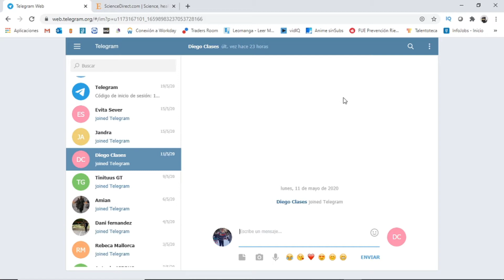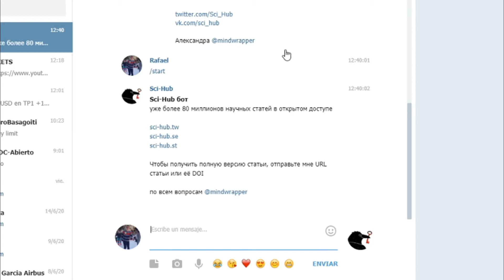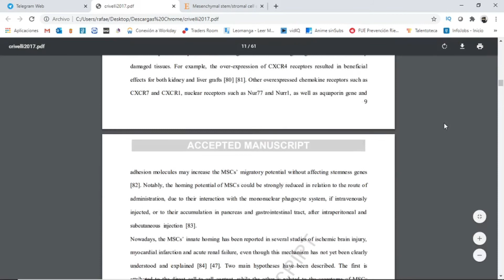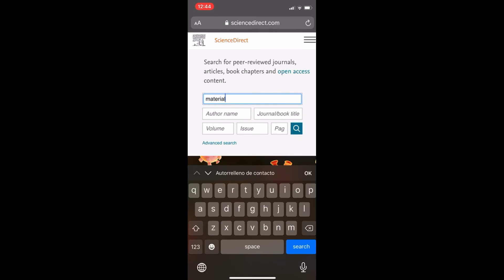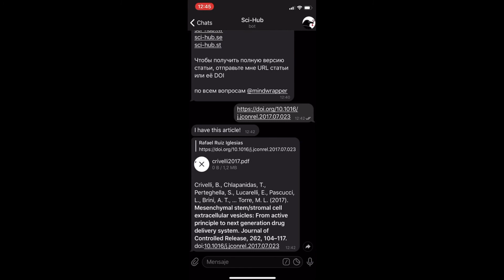Como usar Sci Hub Bot en Telegram para DESCARGAR PAPERS GRATIS en 2026 ✅ Cómo usar Sci-hub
En este videotutorial os explico como descargaros los artículos y papers científicos!

Sci-Hub es un repositorio y sitio web de bibliotecas fantasma de más de 84 millones de artículos académicos.1​ Fue fundado por Alexandra Elbakyan, de Kazajistán, el 5 de septiembre del 2011, como reacción contra el alto coste de compra de los artículos académicos.

En este videotutorial os explico como descargaros los artículos y papers científicos y técnicos de pago de las webs sciencedirect, scopus, research gate etc etc  sin necesidad de pagarlos. Para ello os facilito un método muy útil y sencillo en el que solo necesitaremos tener una cuenta de telegram y los respectivos links de los artículos científicos.

00:00 Introducción al tutorial: Como usar SCI-HUB
00:43 Comienzo del tutorial sobre SCIHUB en telegram
01:24 Ejemplo de descarga de paper cientifico con SCI HUB bot en telegram

⭐ PALABRAS CLAVE ⭐
sci-hub
paper
descarga

Tutorial completo sobre cómo utilizar el bot de Sci Hub en Telegram para acceder y descargar artículos científicos de forma gratuita.
Descubre los pasos esenciales para configurar y utilizar el bot de Sci Hub en Telegram y acceder a una amplia gama de documentos académicos.
Guía detallada sobre cómo buscar y descargar papers científicos utilizando el bot de Sci Hub en Telegram, sin costo alguno.
Aprende a aprovechar al máximo las funciones y comandos del bot de Sci Hub en Telegram para encontrar y obtener documentos de investigación de manera rápida y sencilla.
Explora las ventajas y beneficios de utilizar el bot de Sci Hub en Telegram para acceder a papers académicos de alta calidad de forma gratuita.
Estrategias para buscar y filtrar documentos científicos específicos utilizando el bot de Sci Hub en Telegram, según tus intereses y necesidades de investigación.
Descubre cómo solicitar y descargar papers académicos utilizando el bot de Sci Hub en Telegram desde cualquier lugar y en cualquier momento.
Consejos sobre cómo utilizar palabras clave y términos de búsqueda efectivos para encontrar los papers deseados utilizando el bot de Sci Hub en Telegram.
Aprende a descargar papers directamente a tu dispositivo desde Telegram utilizando el bot de Sci Hub y cómo organizar tu biblioteca de documentos científicos.
Cómo mantenerse actualizado con las últimas investigaciones y descubrimientos utilizando el bot de Sci Hub en Telegram para acceder a papers recientes.
Estrategias para resolver problemas comunes y optimizar el uso del bot de Sci Hub en Telegram para descargar papers de manera eficiente.
Descubre cómo citar y utilizar adecuadamente los papers descargados a través del bot de Sci Hub en Telegram en tu propia investigación académica.
Consejos sobre cómo mantener la privacidad y seguridad de tus descargas de papers utilizando el bot de Sci Hub en Telegram.
Explora las opciones de personalización y configuración disponibles en el bot de Sci Hub en Telegram para adaptarlo a tus preferencias de búsqueda.
Aprende a contribuir y compartir papers a través del bot de Sci Hub en Telegram para ayudar a otros investigadores en su trabajo académico.
Descubre cómo evitar infracciones de derechos de autor y utilizar el bot de Sci Hub en Telegram de manera ética y legal.
Estrategias para aprovechar al máximo la funcionalidad del bot de Sci Hub en Telegram y mejorar tu experiencia de búsqueda y descarga de papers.
Consejos sobre cómo utilizar la función de búsqueda avanzada del bot de Sci Hub en Telegram para encontrar papers específicos y relevantes.